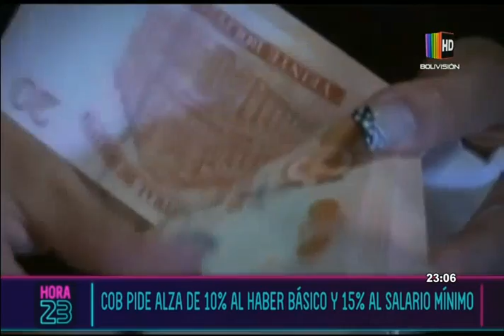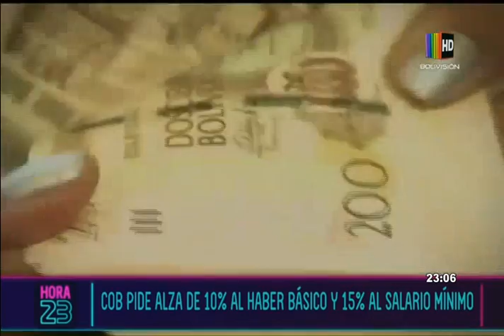COB pide alza del 10% al haber básico y 15% al salario mínimo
Conversamos en el estudio con Oscar Mercado Céspedes, ministro de trabajo, para que nos explique la posición del gobierno respecto a esta petición de la COB entre otros temas.